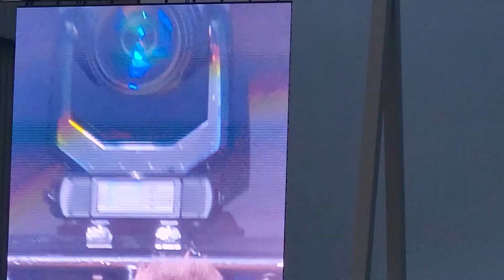Papa Roach at Rock Fest in Cadott, Wisconsin - "Kill the Noise" - July 15th, 2023 😎🤘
SO AWESOME!!! My wife absolutely LOVES Papa Roach, as you may hear in this video! LBVS!!! This was one of the BEST performances of the entire weekend! We will DEFINITELY go see Papa Roach again ASAP!!! 😎🤘